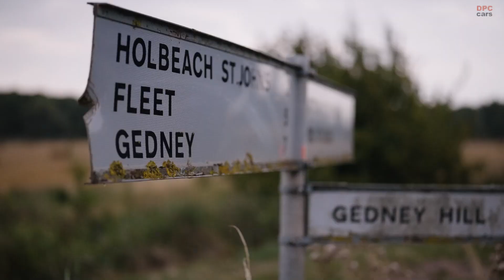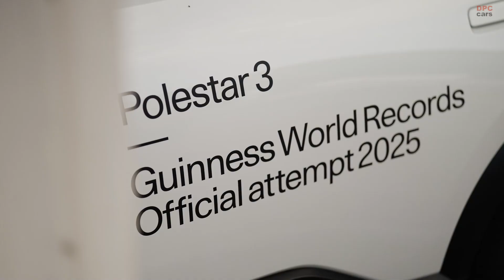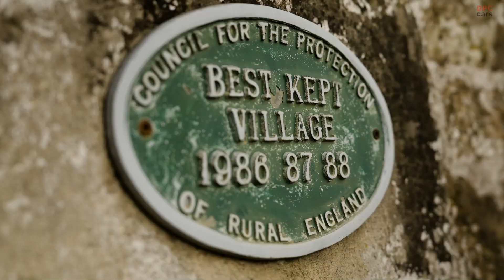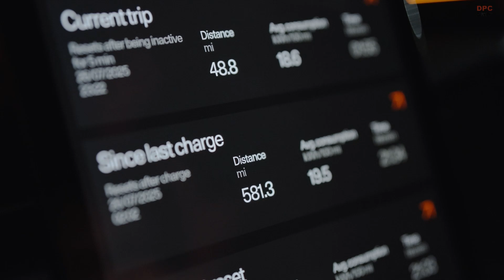Polestar 3 Goes 581 Miles 935 KM Without Charging – Guinness Record!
The Polestar 3 has just shattered expectations by setting a Guinness World Record for the longest distance traveled by an electric sport utility vehicle on a single charge – an incredible 935.44 kilometers (581.3 miles). This Long Range Single Motor model not only met its WLTP range figure but surpassed it with battery left to spare.

In this video, we cover the full details of the record-breaking run, including the weather challenges, efficiency stats, driver rotation strategy, and how the production-spec Polestar 3 achieved such incredible results without modifications. With electric vehicle technology advancing faster than ever, this is a milestone moment for range and reliability.

Your support helps us bring you the most exciting stories from the road.